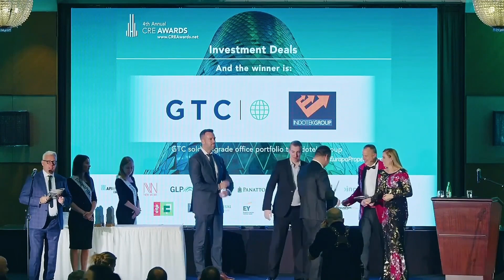4TH ANNUAL CRE AWARDS 2022 LIVE & ONLINE - Investment Deal - GTC S.A. + Indotek Group.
4TH ANNUAL CRE AWARDS 2022 LIVE & ONLINE - OCTOBER 20TH, 2022
Winner in category: Investment Deal - GTC S.A. + Indotek Group.